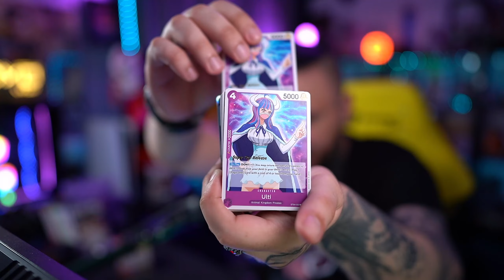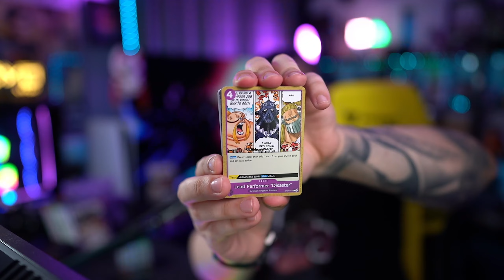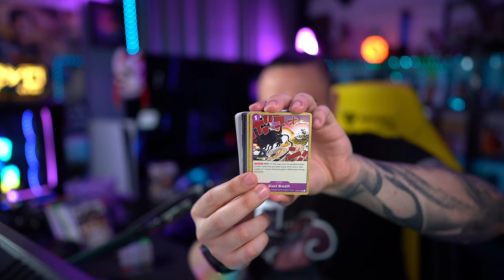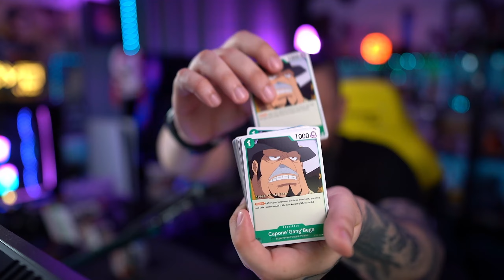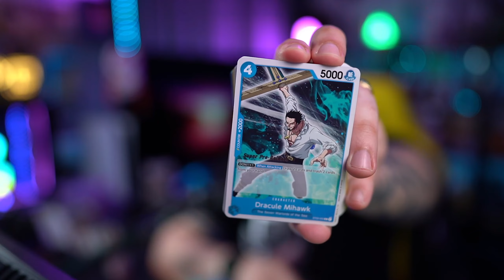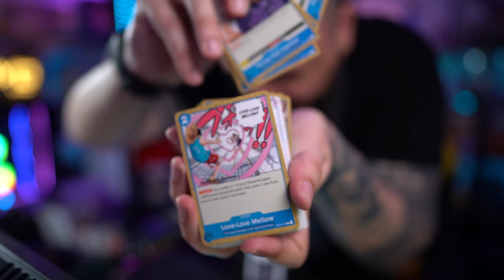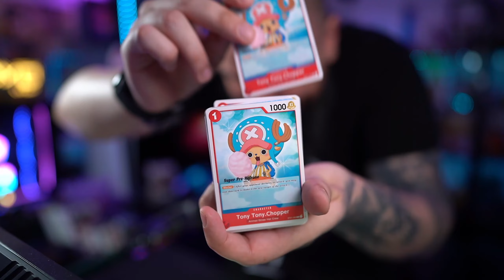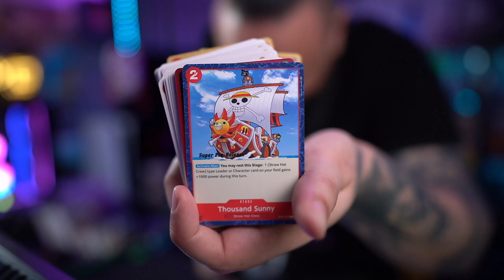Ανοίγουμε One Piece Card Game Super Pre-Releaser Decks από@mythicvault5222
Πρώτοι στην Ελλάδα ανοίγουμε τα One Piece Card Game Super Pre-Releaser Decks από το Mythic Vault!
Έρχονται και τα κανονικά σύντομα αλλά και τα booster packs!
Μείνετε συντονισμένοι εδώ!

00:00 Intro
01:10 Σύγκριση με τις Ιαπωνικές
01:57 One Piece Red
03:14 Animal Kingdom Pirates Starter Deck
09:25 Worst Generation Starter Deck
12:12 The Seven Warlords of the Sea Starter Deck
14:33 Straw Hat Crew Starter Deck
17:17 Outro

Στηρίξτε πατώντας τα παρακάτω links.

Πληκτρολόγιο: HyperX Alloy Elite 2
Ποντίκι: HyperX Pulsefire Haste Wireless
Ακουστικά: HyperX Cloud II Wireless
Μικρόφωνο: HyperX Quadcast S
Mousepad: HyperX Pulsfire Mat Mousepad XXL

Είμαι ο Mysta και σας ευχαριστώ!

Game On.

📱 Μπορείτε να με βρείτε και στα παρακάτω social media.

Στείλε μου fan mail στην παρακάτω διεύθυνση:

Χαράλαμπος Μυστακιδης
ΤΘ 10959
ΤΚ 54012 Θεσσαλονίκη

*Προσοχή! Το γράμμα που θα στείλεις πρέπει να αποσταλεί με απλή αποστολή! ΟΧΙ ΣΥΣΤΗΜΕΝΟ*